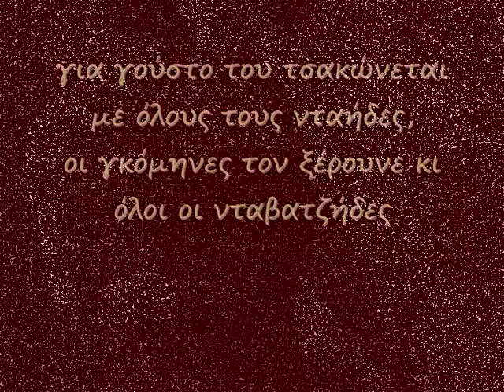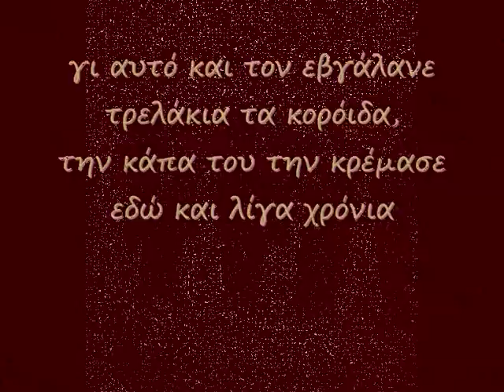Nikos O Trellakias-Anestis Delias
This song was written and sung by Anestis Delias, rebetika composer in the 30's and 40's. He only recorded 5 or 6 songs before he died at a very young, too young age in 1943. All the songs he recorded were genuine rebetika jewels. This song is dedicated to the rebetika legend Nikos Mathesis, the "proto-mangas of rebetika", the big boss of a legendary musical movement in Greece. Nikos was nicknamed "O Trellakias" (the crazy man or "Crazy Nick"), because he was in many aspects larger than life. For more information about Nikos "O Trellakias" Mathesis